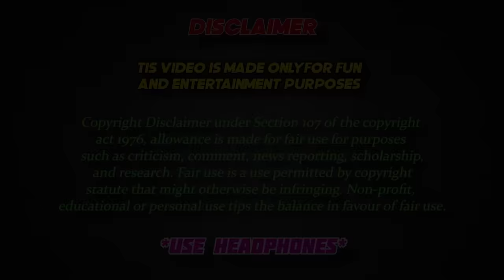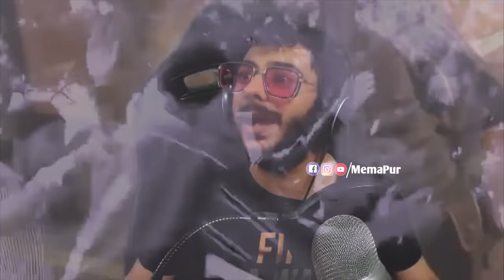Wah Bete Moj Kardi😂🤣 | Ep. 27 | 🤣 Wah Kya Scene Hai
Wah Bete Moj Kardi😂🤣 | 🤣 Wah Kya Scene Hai